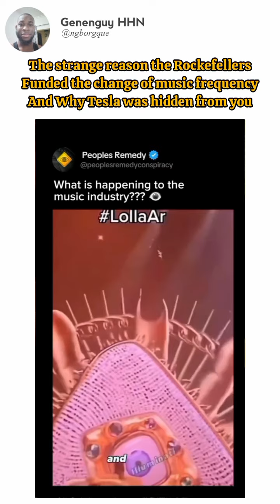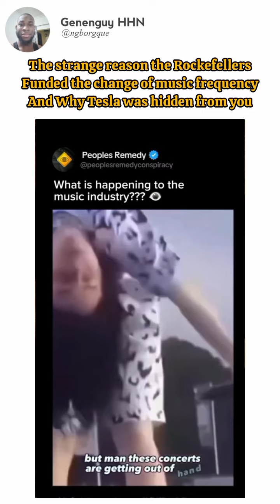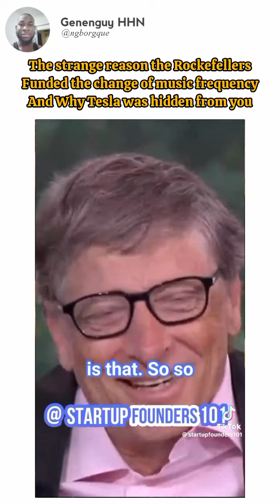She discovered something strange after grilling Alexa Ai